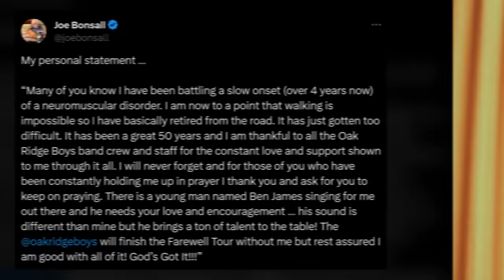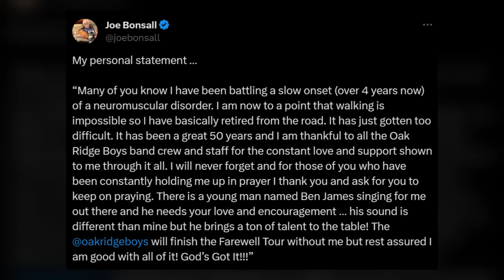Oak Ridge Boys Singer Announces Retirement Following Severe Medical Condition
Oak Ridge Boys tenor singer, Joe Bonsall, has announced that he is no longer able to continue to tour as a member of the Oak Ridge Boys. Joe Bonsall made it clear that is walking is no longer an option and due to the severity of his medical condition he has decided to retire from the Oak Ridge Boys. Our heart and prayers are going out to Joe Bonsall and his family and friends during this difficult time.